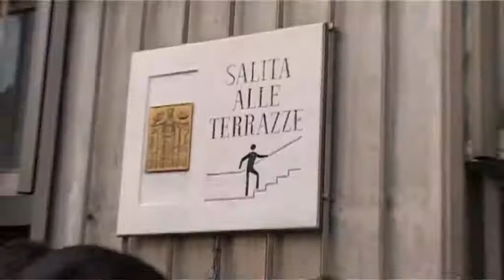Gran Galà VsgVideo - GITE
Gran Galà "Festival del cinema villico" 19 maggio 2010